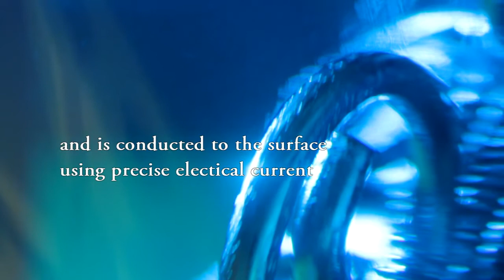Electroformed Glass Goblet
I put together this video to show some of the process of copper electroforming. It's not intended to be a tutorial in any way, just a means to showcase the intrinsic beauty of the process and materials.